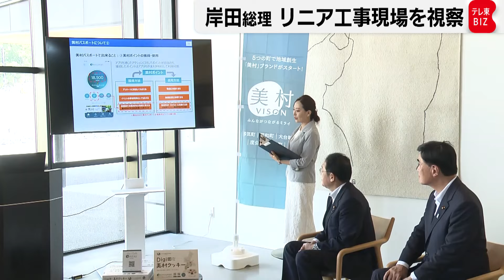岸田総理がリニア工事現場を視察 2037年開業へ連携確認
岸田総理大臣は、三重県亀山市を訪れリニア中央新幹線の工事現場を視察しました。岸田総理は、品川ー大阪間の全線開業時期について、2037年とする目標を示していて、開業に向けて建設主体のJR東海などとの連携強化を確認しました。岸田総理はこのあと、三重県多気町に移動し、デジタル技術を活用した地域づくりの取り組みについて説明を受けました。